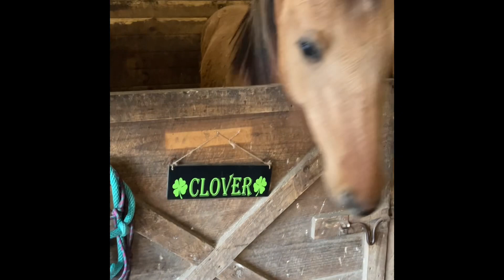The 🍀Clover🍀 Chronicles A year in review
Thank you everyone for following Clover’s journey with us from Horse Plus Humane Society back in 2021 and now a spoiled filly. Please keep following us and see what we have in store for Clover this year 🤗🍀🐴🍀